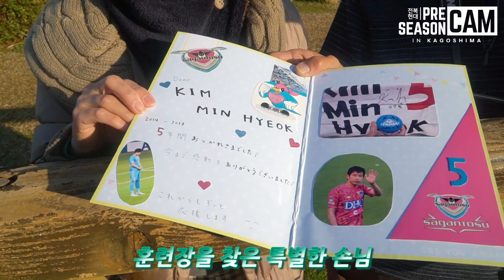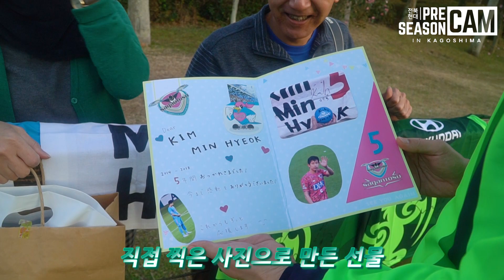2019시즌 전북현대 프리시즌캠 Ep.09